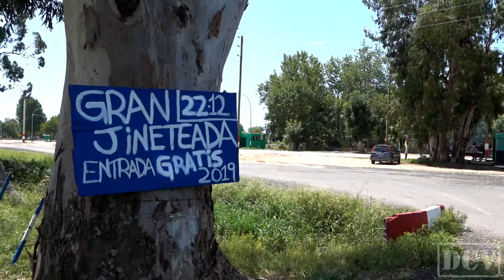Una Mansión Destruida 🏛️ PALACIO PIRIA, Punta Lara - Ensenada, Buenos Aires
Te contamos la historia y mostramos lo que queda del Palacio Piria, en el Partido de Ensenada; una mansión que fue inaugurada en 1910 en el balneario de Punta Lara, que hoy está prácticamente toda derrumbada.

Gracias por acompañar! Abrazo grande 💪😉

Terrícolas Queridos 🍀 Dejo info para quienes desean colaborar o agradecer 🙂

Alias: ferreyra.oscar.86
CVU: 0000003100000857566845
Titular: Oscar Ariel Ferreyra
(Mercado Pago)

Agradecido de corazón con quienes colaboren 🫂
Y si tienen ganas manden un mensajito por Instagram, o por Mail, así les doy las gracias cruzando unas palabras 😃